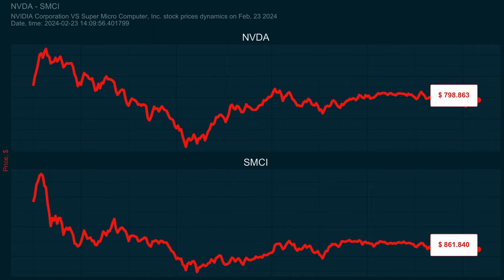NVIDIA Corporation VS Super Micro Computer, Inc. stock prices dynamics on Feb, 23 2024